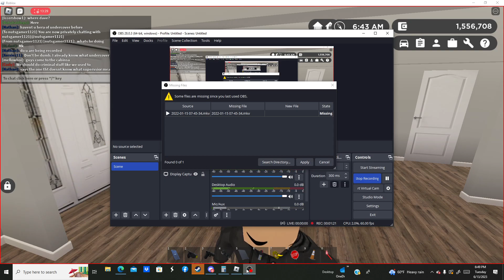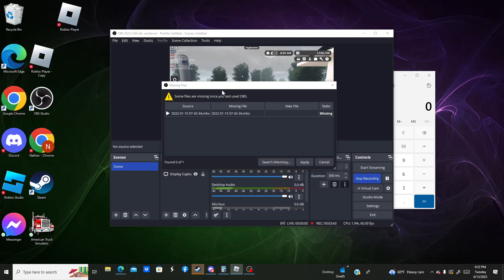DUDE SAYS HE IS THE BOSS OF WSP BUT DOESNT EVEN KNOW WHAT BODYCAM OR SUPERVSIOR MEAN (PART 2)